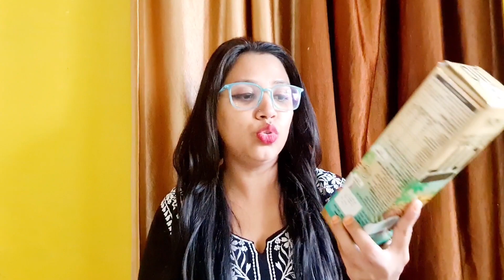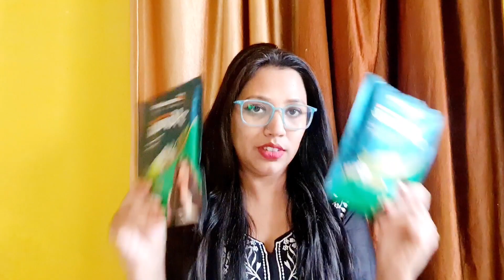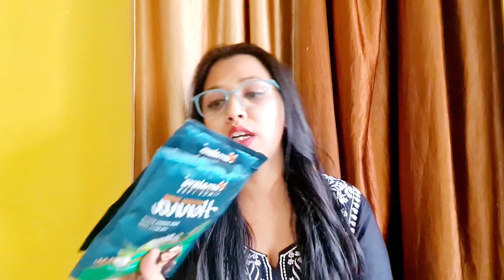I did huge shopping 🛍 from purplle..let's find out these products are worth it or not..???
Hi friends

Buying link of all the products:-

Tools I use to record my videos:-
Phone Samsung galaxy note20 ultra5g